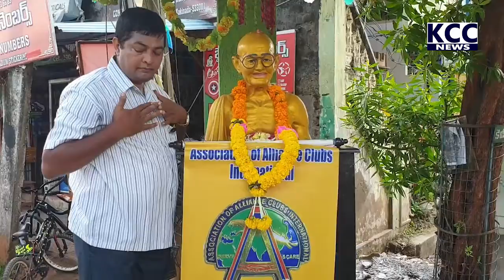ALLIANCE CLUB GANDHI JAYANTHI || 02-10-2021 KCC NEWS